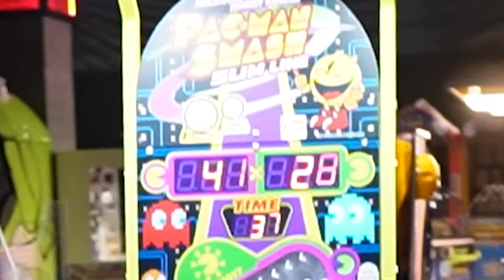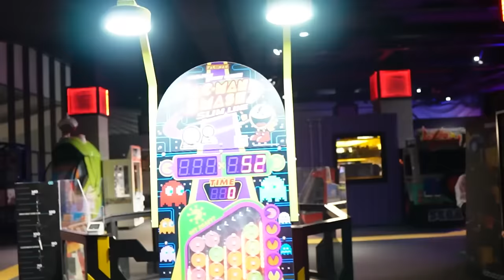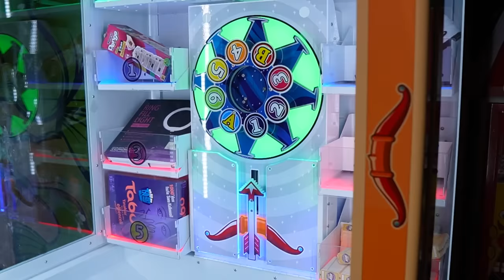GECE GİZLİCE EĞLENCE MERKEZİNDE KALMAK !?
Ben Ali Sürücü Gamze karta ile gece gizlice eğlence merkezinde kalmak videosunda büyük eğlence yaşadık. ... Eğlenceli ve komik video oldu iyi seyirler.